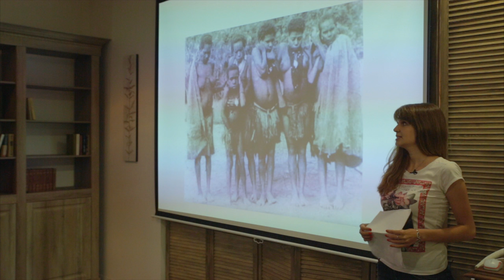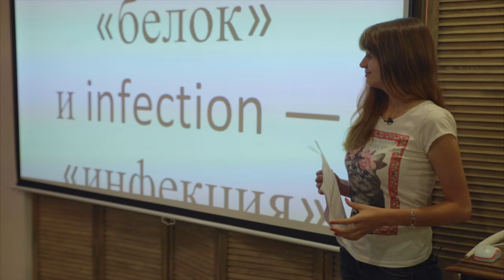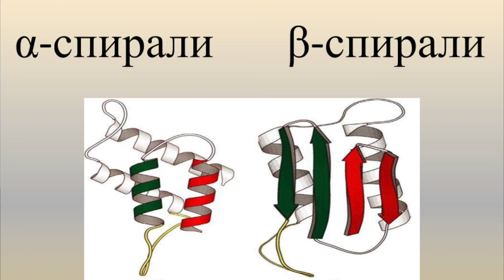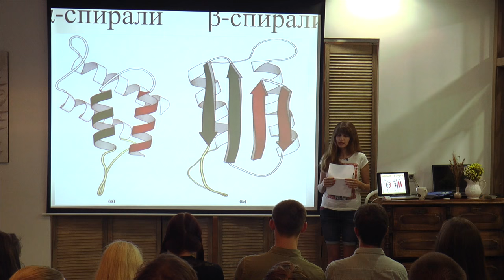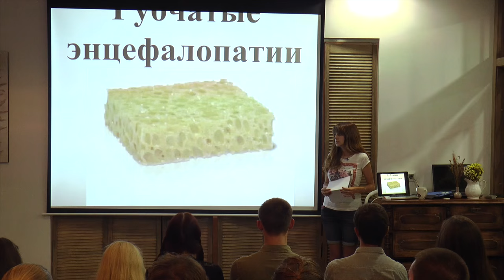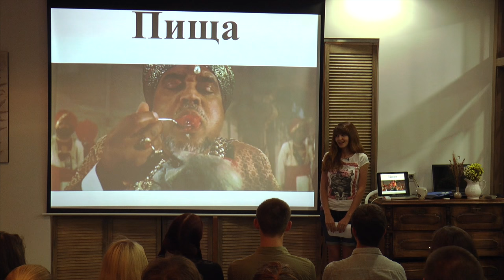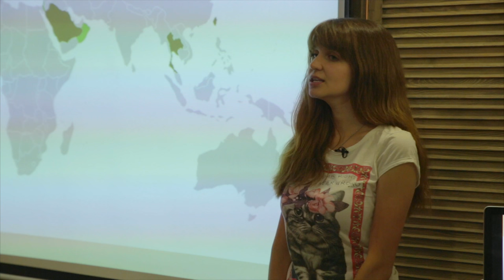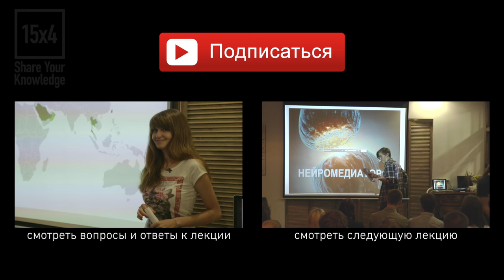15x4 - 15 минут про прионы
"Мы привыкли думать, что инфекционные болезни вызывают живые существа: бактерии, грибы, вирусы. Я хочу вам рассказать о прионах — инфекционных белках. Не являясь "живыми" в привычном смысле слова, они не менее опасны и интересны для изучения" - Дарья Бурцева

15х4 - это сообщество молодых ученых и фанатов науки.